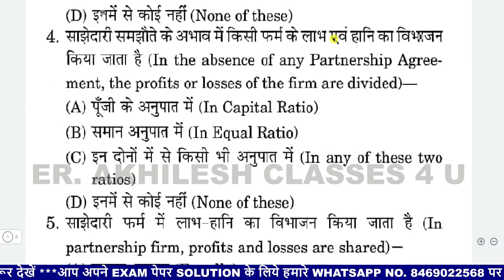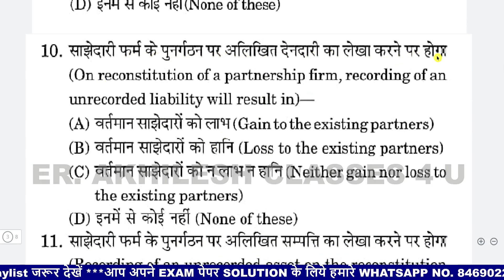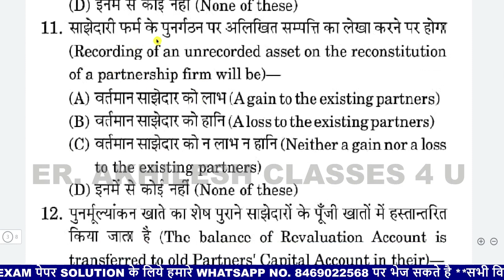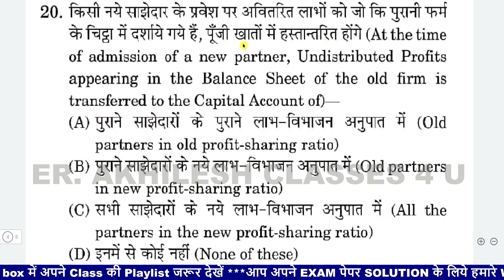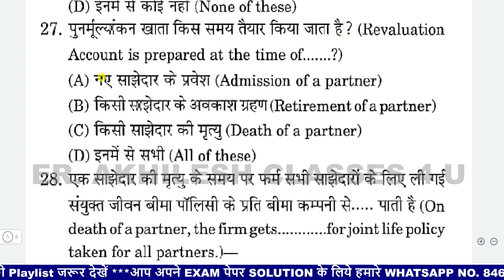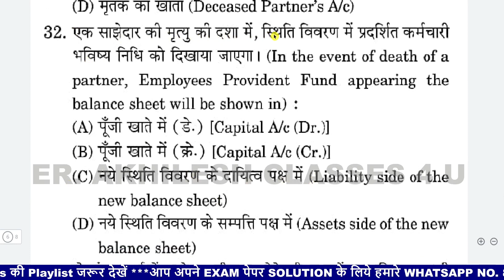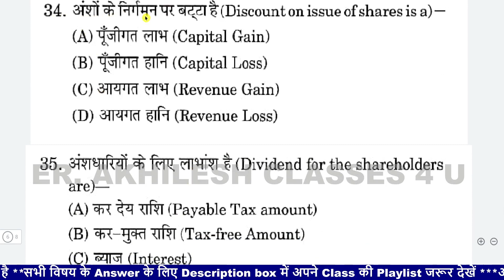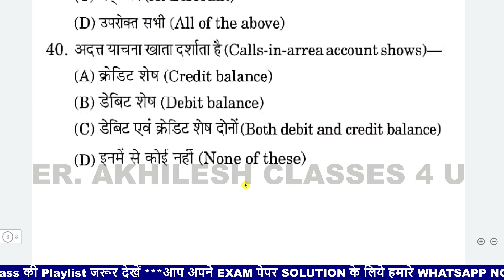Set2 Accounts class 12 JAC BOARD IMP QUESTION 2022 / Accountancy JCERT TERM 1 lekhashastra 2022